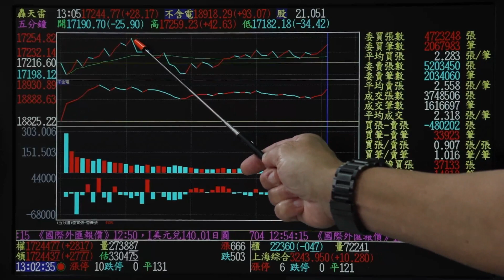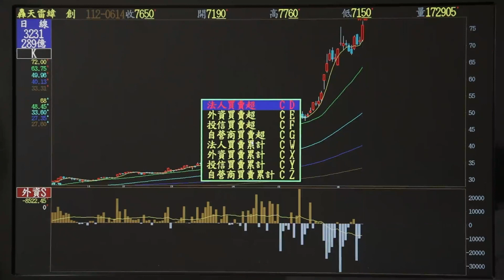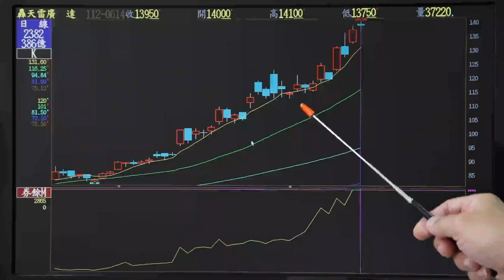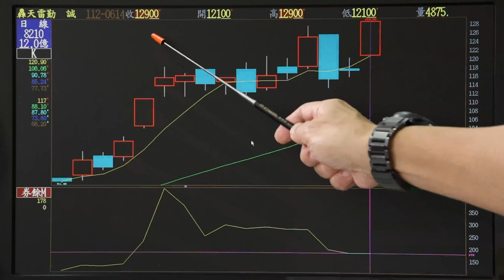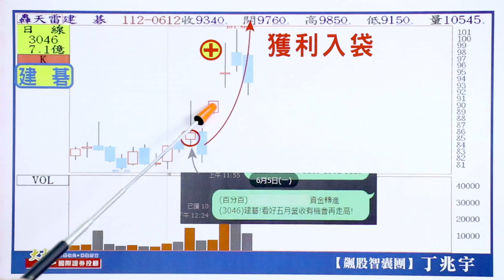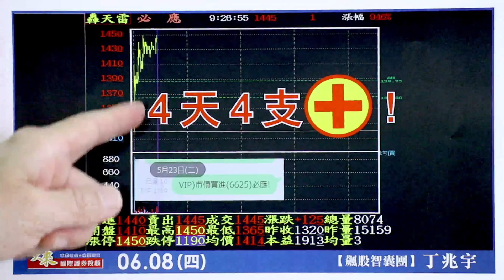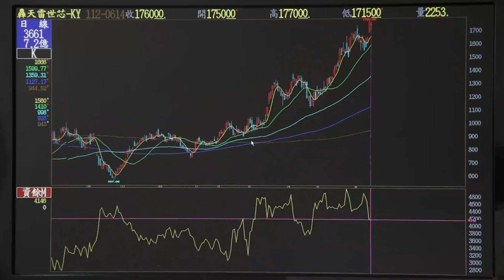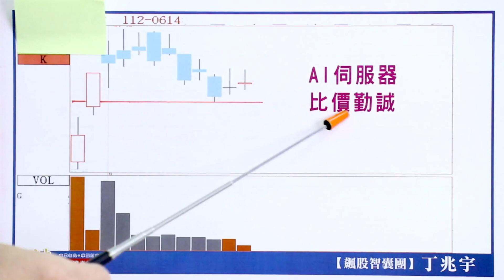1120614飆股智囊團-丁兆宇 萬七之上的操作策略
漲停板一根一根的狂跳~
宇哥帶你離開成本表面！
幫您資金分配 持股集中！
盤勢難做不用怕...重點是選股功力！
飆股不斷輪動 下一檔準備發動！
點進來 宇哥通通告訴你！

調整股票，將現金提高水位~
才能跟著宇哥做下一檔新股票！
股市箴言，一定要謹記！
拉回懂得買！還要捨得賣！
操作不難 跟對人挑對股就很簡單！

大來國際證券投資顧問股份有限公司 (108)金管投顧新字第012號